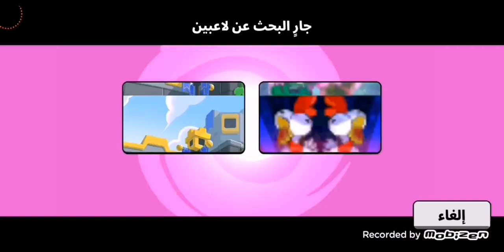BIG wins squad busters part 4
BIG win part 4 in squad busters